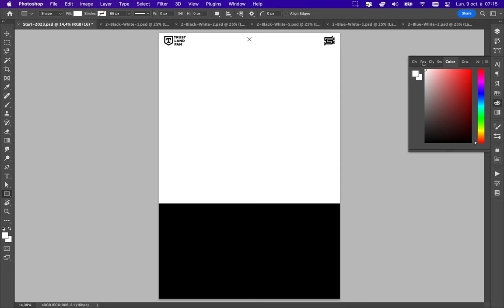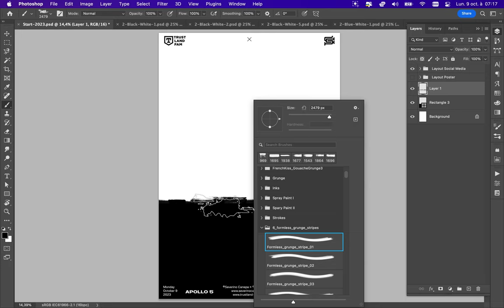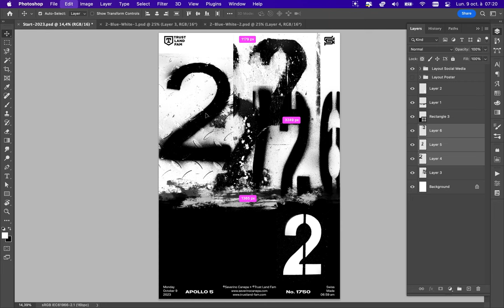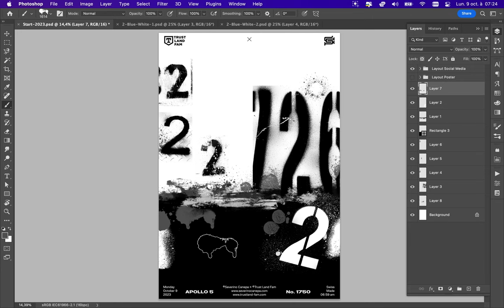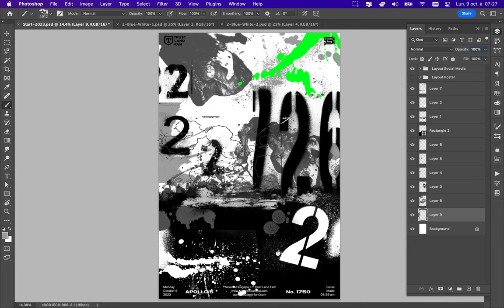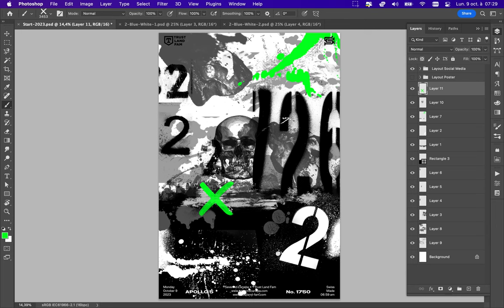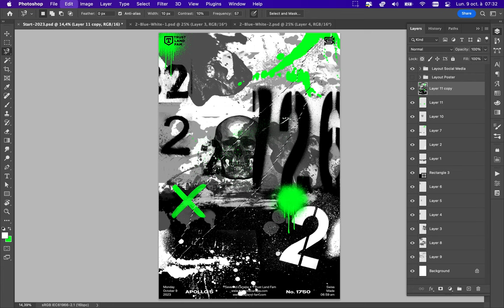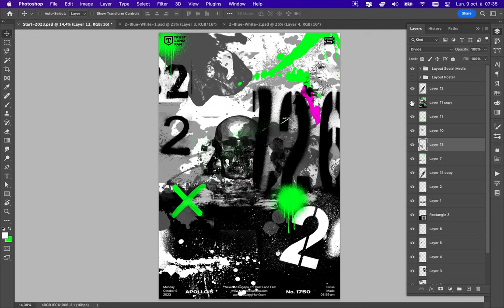Poster Speed Art 1750 Two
I realized this in October 2023 with grunge letters and brushes.